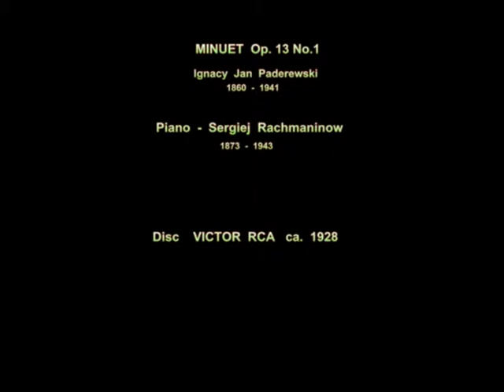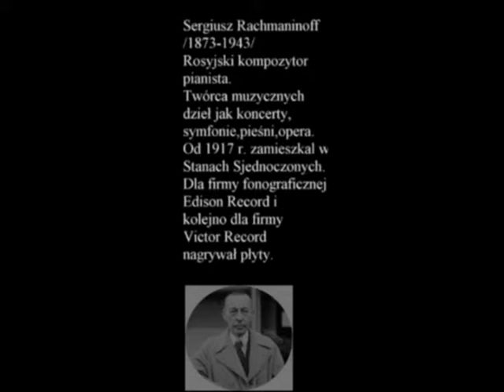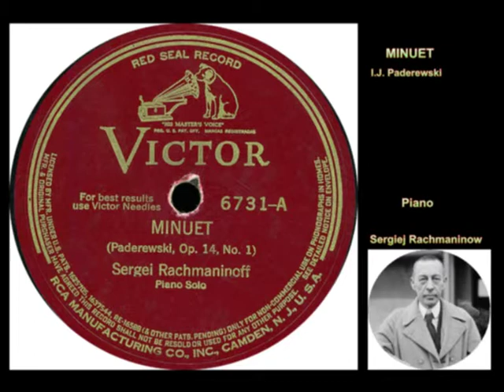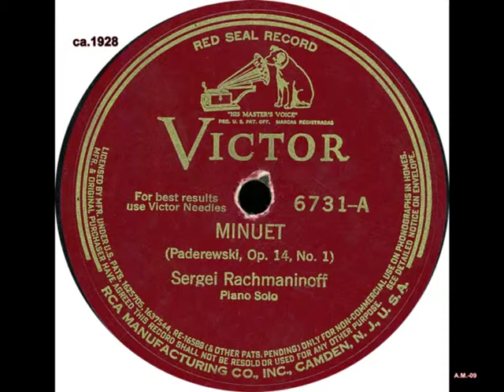RACHMANINOW -piano.MINUET - I.J.Paderewswki VTS_01_1.VOB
disc  VICTOR  RCA  ca.1930